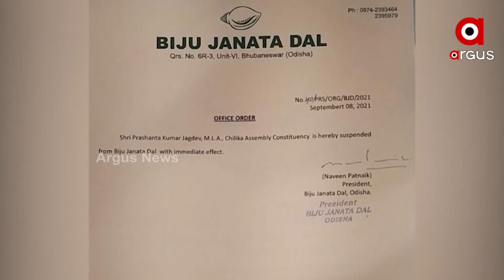Suspended BJD MLA Prashant Jagdev’s Ramming Car into crowd injuring More than 20 in Banpur